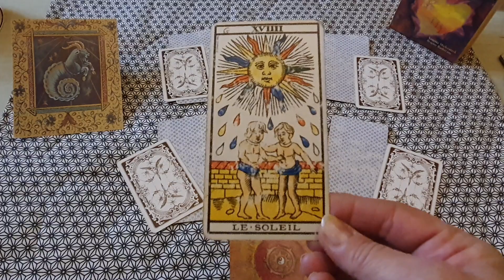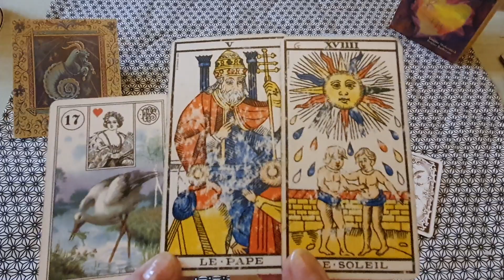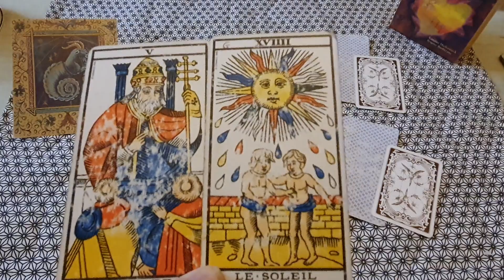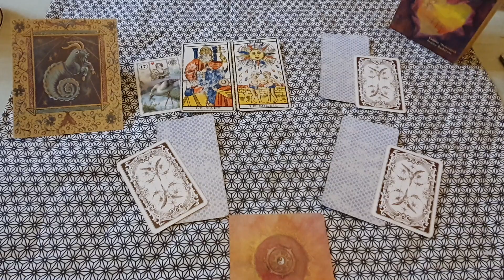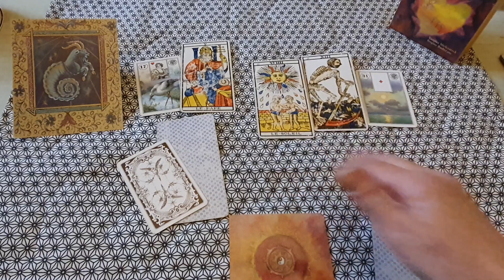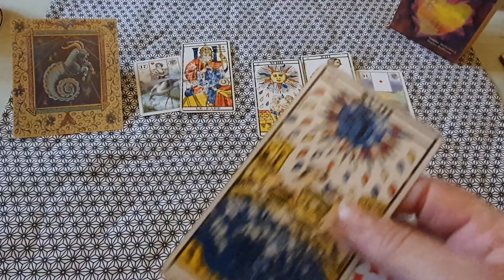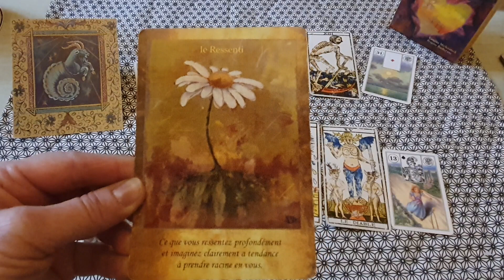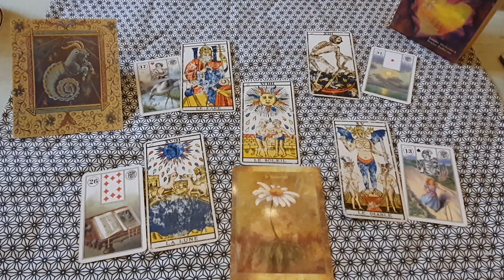Horoscope Capricorne ♑ Février 2024. Vous rayonnez..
la pierre qui vous accompagne est le Cristal de roche
vous avez besoin de vous recentrer, vous poser et sortir du quotidien pour retourner à la rencontre de votre âme.  vous êtes en pleine phase d alignement énergétique pour revenir à vos fondamentaux et vos valeurs fondatrices.
votre puissance énergétique ne demande qu'à s exprimer alors écoutez vous et servez vous des effets miroir que la vie vous envoie pour continuer d évoluer et dépasser vos propres limites.

 mille excuses pour cette oubli